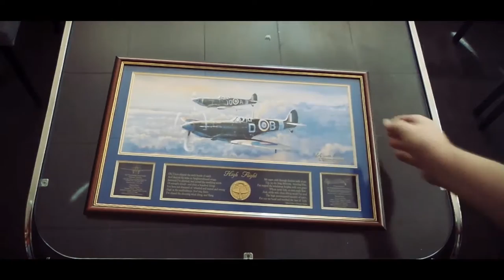Frame Making - ANC Manufacturing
Learn more about our UK Framing Factory

AncManufacturing Ltd
c/o Ancestors Group
Bowles Well Gardens, Dover Road, Folkestone, Kent CT19 6PQ